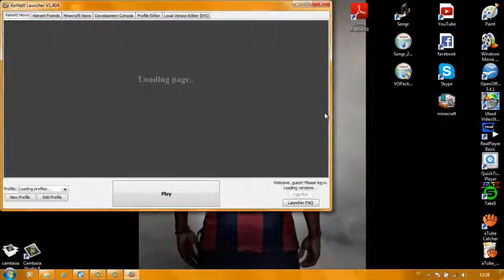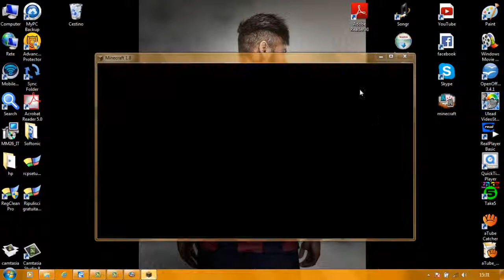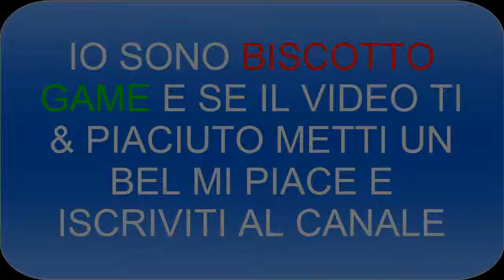Le costruzioni di Biscotto